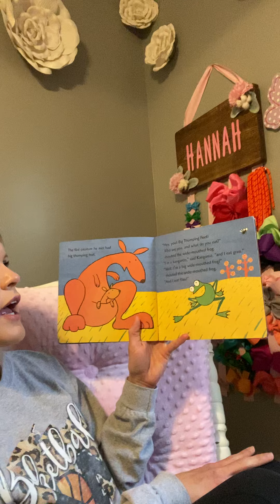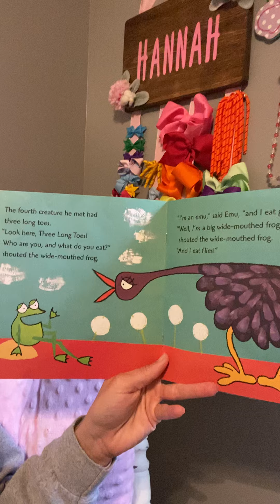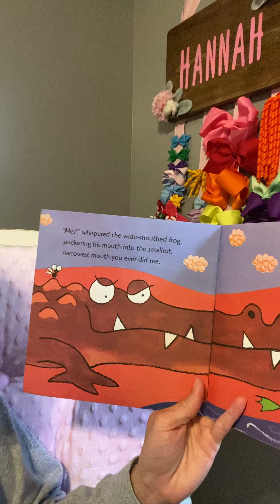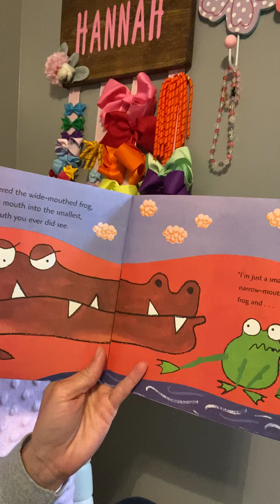S. White Reads Our Bedtime Story